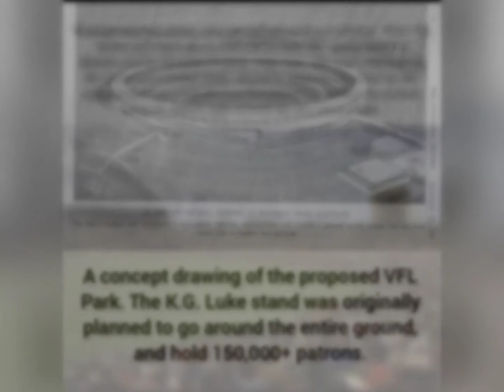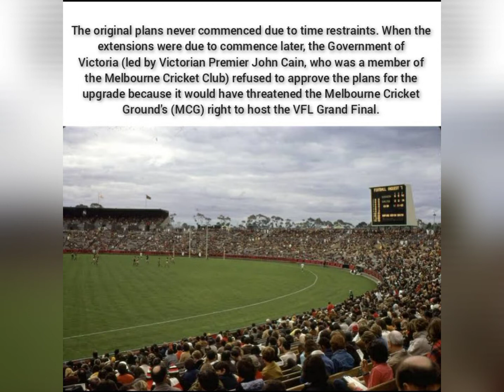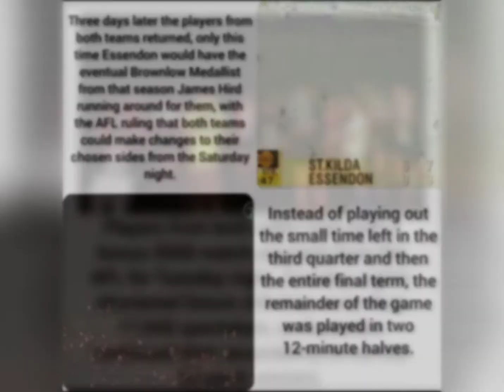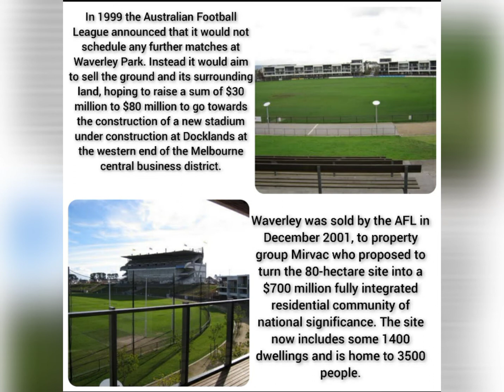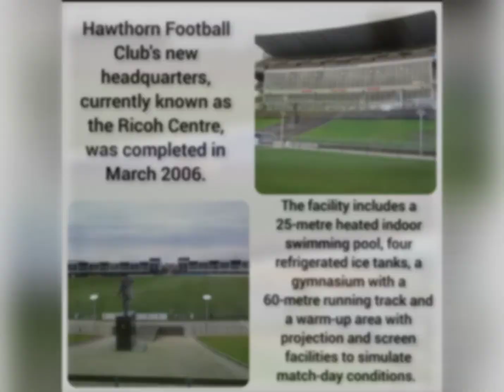History of Waverley 'VFL' Park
A look back at some of the records and events that happened at the former AFL stadium Waverley Park. A ground that had lots of character and many interesting moments.

Songs used;

That's the Thing About Football
By Greg Champion.

Up There Cazaly
By The Two-Man Band.

References;

Google.com

Afltables.com

Wikipedia.org

Austadiums.com